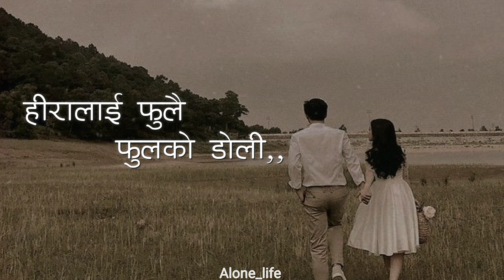Mirmire Osama authi saatna aaunu/Grish shrestha/tiktok viral song/lyrical video song)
We are promoting real artist
loved lyrical video and support original artist
if you are owner of this song and picture.